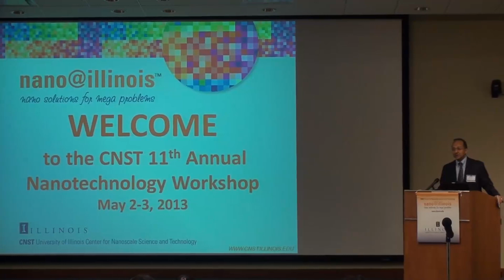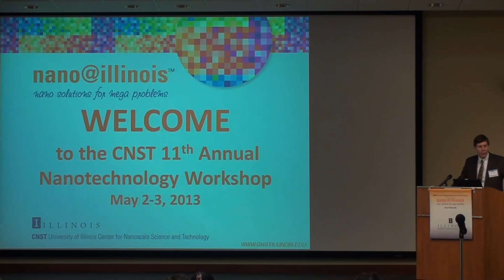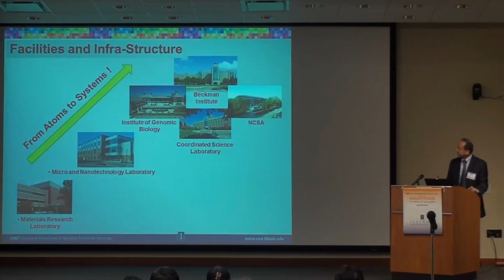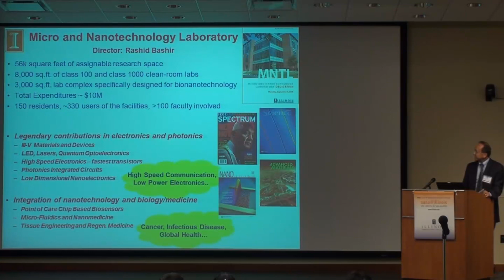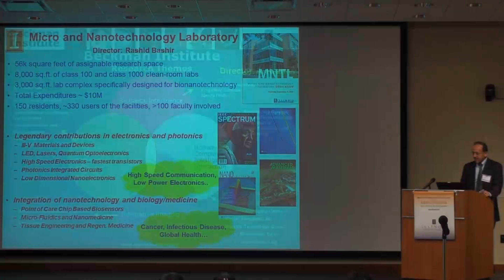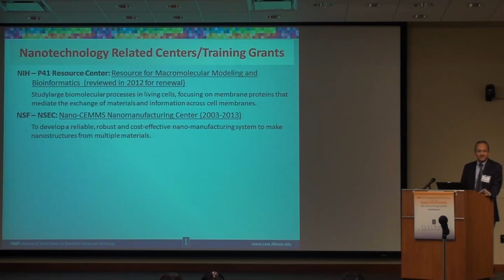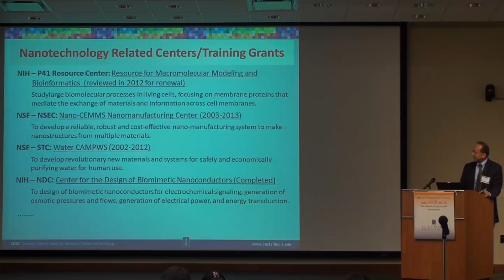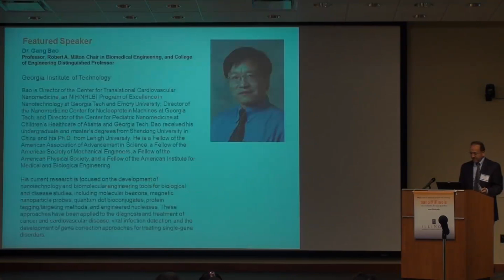CNST Plenary Session I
PLENARY SESSION I
Chair: Rashid Bashir, MNTL, Electrical and Computer Engineering, Bioengineering

CNST Nanotechnology Workshop 2013